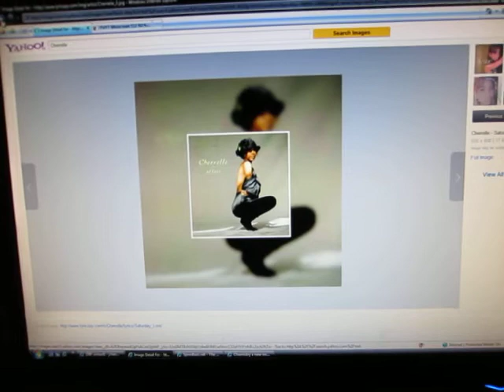cherrelle and alexander oneal